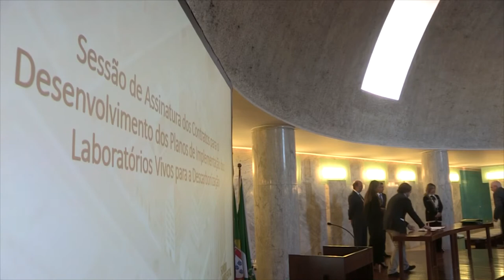Ministro diz que 2017 vai ser "mau" em termos de emissões atmosféricas, mas não compromete metas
O ministro do Ambiente, João Pedro Matos Fernandes, admitiu hoje que 2017 vai ser “um ano mau” em termos de emissões atmosféricas, mas garantiu que “em nada compromete” as metas e compromissos assumidos por Portugal.